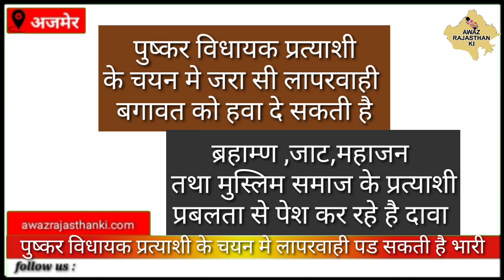पुष्कर विधानसभा क्षेत्र से प्रत्याशी चयन में थोड़ी से लापरवाही पार्टियों के लिए पड़ सकती है भारी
आवाज राजस्थान की, राजस्थान  का एक सर्वश्रेठ हिंदी न्यूज़ पत्र/ चैनल राजनीति, ग्रामीण विकास पर आधारित समाचार, कृर्षि सहकारिता से जुडी खबरें, पंचायतीराज की बात ,गांव व किसान की आवाज , व्यापार,ग्रामीण और खेल में नवीनतम समाचारों को शामिल करता है। आवाज राजस्थान की अजमेर का एकमात्र ग्रामीण क्षेत्रों से जुड़ा न्यूज़ पत्र है जो पिछले 25 साल से अपनी सेवाएं दे रहा है , आवाज़ राजस्थान की  राज्य व केंद्रीय सरकार से मान्यता प्राप्त समाचार पत्र है ।